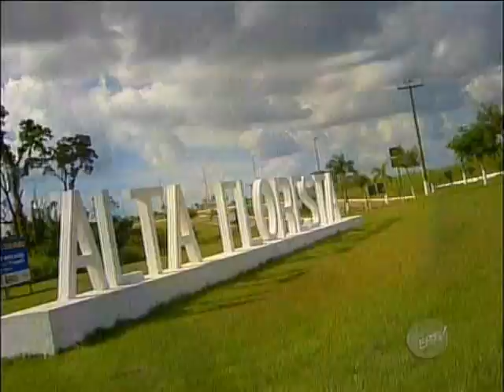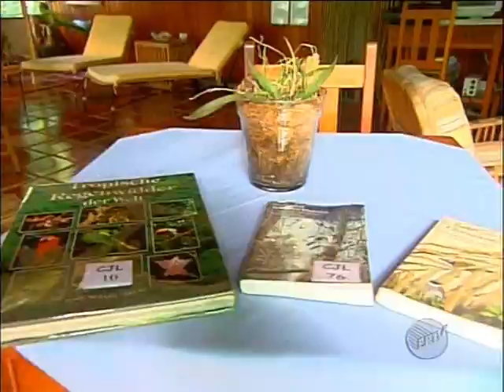The Cristalino Jungle Lodge - An Amazon Sanctuary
Written / Produced / Directed / Edited / Animated by EPTV.